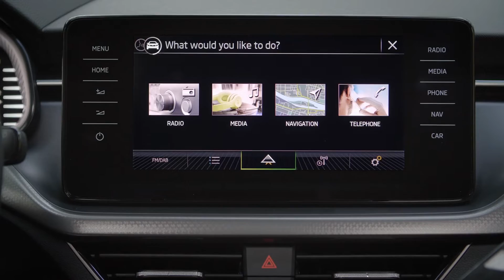Warum Voice-Search für die Gastronomie so wichtig wird!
"Ok, Laura" aktiviert die digitale Assistentin in Skoda-Mittelklassewagen. Das Onboard-Infotainmentsystem sucht auf Befehl hin z.B. den nächsten Coffeeshop. Ergo müssen Gastbetriebe in den Verzeichnissen eingetragen sein bzw. für Voice-Search verwendbare Informationen auf Webseiten bereitstellen, um künftig gefunden zu werden. Ein Beispiel aus einem aktuellen Werbespot.